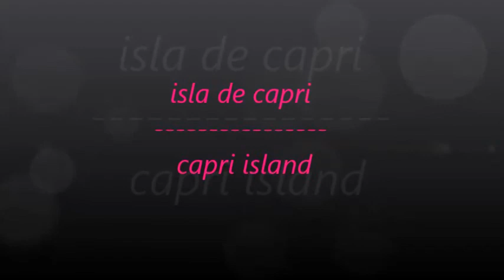isla de capri -capri island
ésta hermosa canción que me trae recuerdos de mis inicios en la música cuando por allá en el año 1985 estudiaba teclados

en ésta ocasión una intervención diferente a todas las que han visto , ya que se trata de tocar un instrumento distinto a los teclados vistos en los otros videos

con cariño para todos uds .

ISLA DE CAPRI